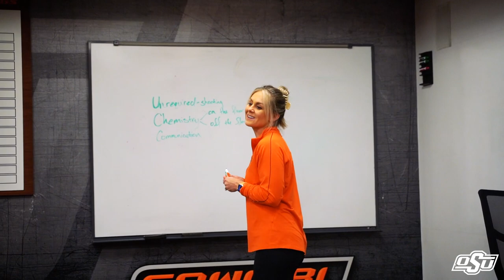2022 Oklahoma State Women's Basketball_Why Jacie?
Oklahoma State Women's Basketball players Naomie Alnatas and Landry Williams discuss why they followed Jacie Hoyt from University of Missouri at Kansas City to OSU.